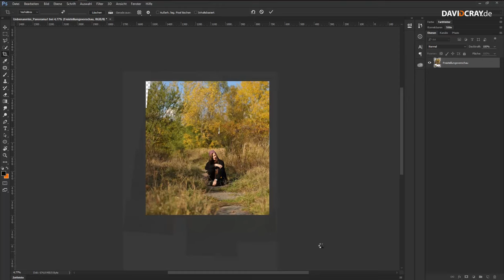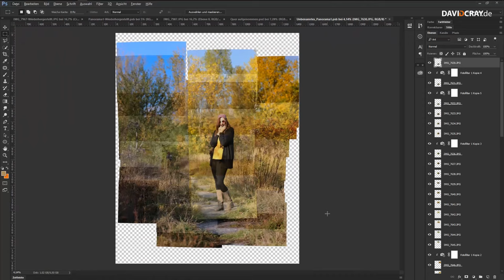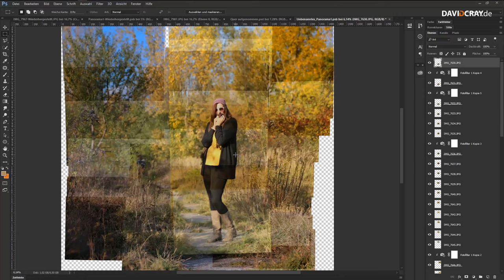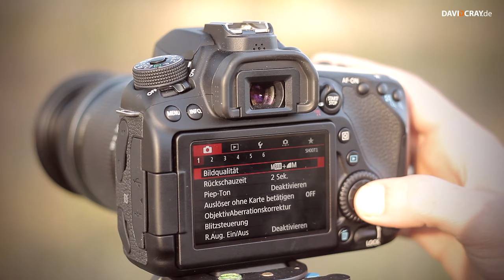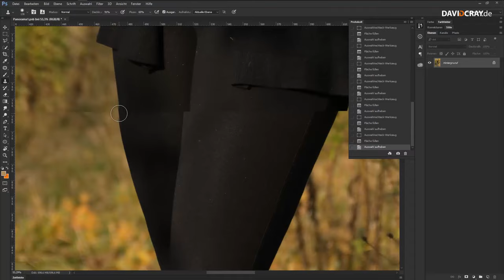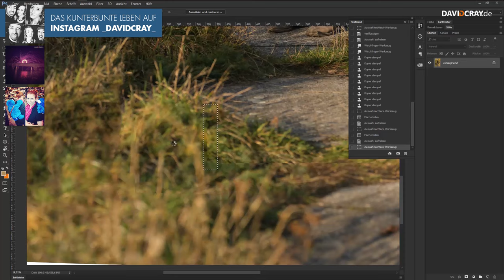Bokeh Panorama - so geht's mit jedem Objektiv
Ich zeig dir wie du selbst mit einem günstigen KIT-Objektiv super schönes Bokeh zaubern kannst.
▼▼▼ Beschreibung öffnen▼▼▼

Viel Erfolg
David Cray